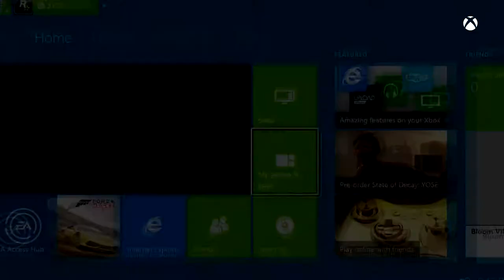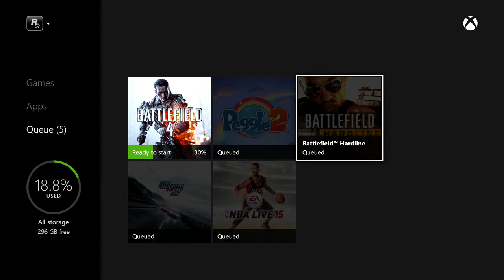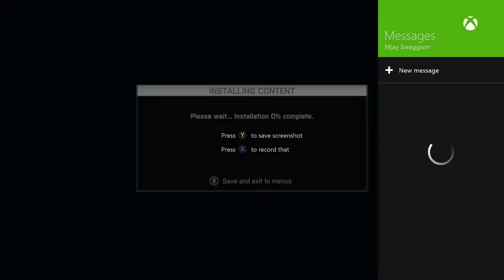Battlefield 4 Xbox One - looks soo nice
Add me on PSN: Mjayzaniga_247

Add me on Xbox Live: mjay swaggson